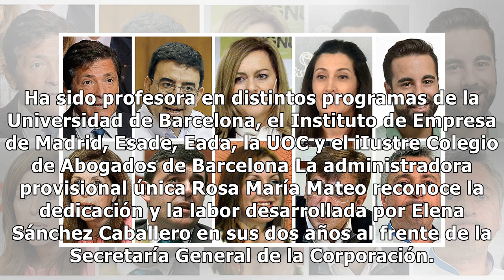Nueva crisis en RTVE: Elena Sánchez dimite como secretaria general